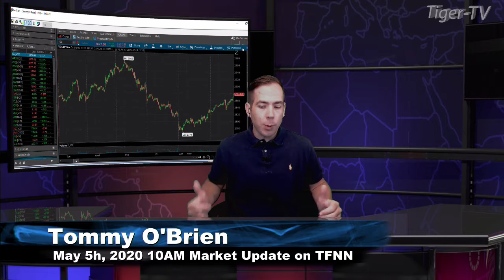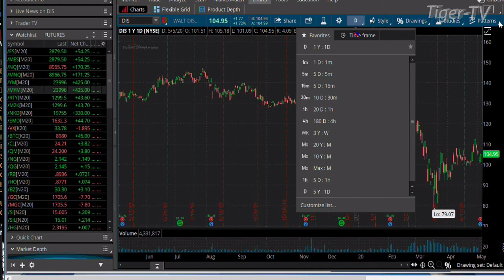May 5th, 10AM Market Update on TFNN - 2020